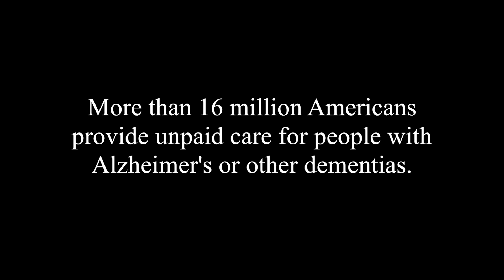Could Alzheimer's Disease Bankrupt Medicare and Medicaid?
Could Alzheimer's Really Bankrupt Medicare and Medicaid? The Alzheimer's Association suggests that by 2050, the number of people ages 65 and older with Alzheimer's disease may triple. Watch for the feature film documentary, coming soon!